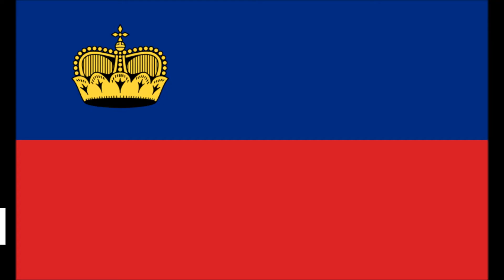COUNTRIES OF THE WORLD ANAGRAMS - CAN YOU SOLVE THEM ALL?